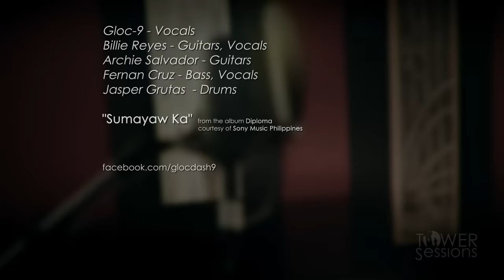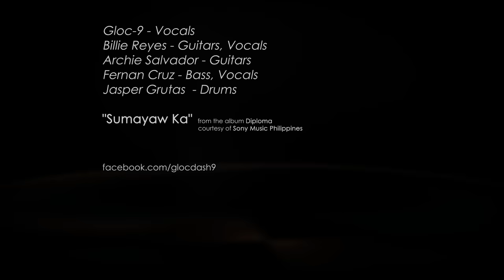Tower Sessions OSE | Gloc-9 - Sumayaw Ka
Tower Sessions OSE (Off Season Episodes) feature additional performances and content that were not included in the season run. For this episode, we proudly feature an additional song from Gloc-9.

This song was performed live by Gloc-9 and his band at Tower of Doom Studios in Quezon City, Philippines. Be sure to turn on annotations if you want to link to the band's other performances.

Visit Gloc-9 on Facebook to learn more about this band, and check out to find out more about how you can record at Tower of Doom Studios!